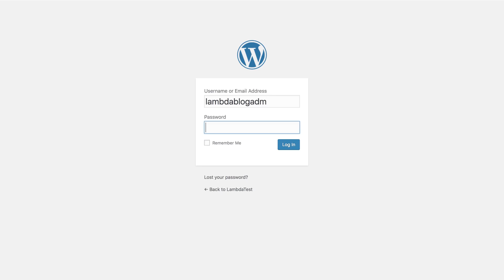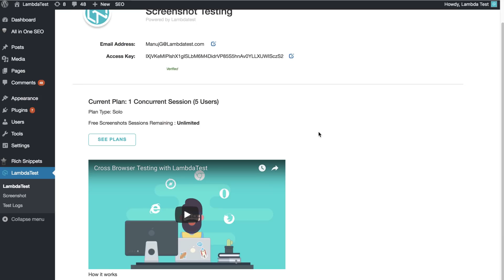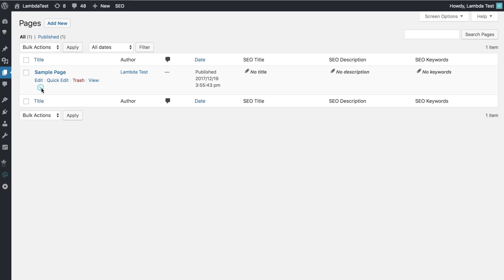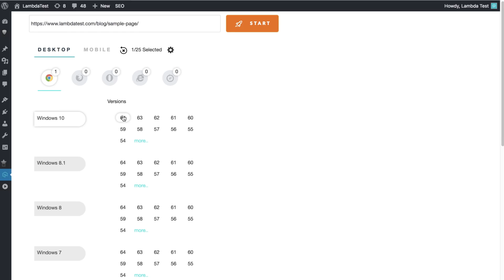Automated Screenshots Using TestMu AI WordPress Plugin🔌| TestMu AI Integrations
Learn how to generate automated screenshots using LambdaTest WordPress plugin.

This part of the LambdaTest Integrations playlist covers LambdaTest WordPress Plugin integration. In this tutorial video, you will learn how you can install and use the LambdaTest WordPress plugin to generate automated screenshots of your post and pages right from WordPress.

Take screenshots directly from the WordPress dashboard, be it pages, posts, or while editing a post. In addition, you can take direct screenshots on up to 25 different browser and operating system configurations at a time by clicking on LambdaTest’s icon and selecting the configuration using LambdaTest.

Ｖɪᴅᴇᴏ Ｃʜᴀᴘᴛᴇʀꜱ 👀
00:00​ Introduction
00:14​ Generating automated screenshots using LambdaTest WordPress plugin
00:47​ How to set up a profile in LambdaTest
01:31​ Generate the automated screenshots across different mobile & browsers
02:41 Downloading screenshots to your system
03:40 Conclusion

Boost your team's overall productivity with One Click Bug Logging facilitated by Integrations provided in our web app supporting the below-mentioned platforms for easy bug tracking:
✔️ Asana ✔️ Jira ✔️ Bitbucket ✔️ Trello ✔️ Github ✔️ Gitlab ✔️ Slack ✔️ VSTS

LambdaTest Now Integrates With GitHub Integration for One Click Bug Logging
LambdaTest and ClickUp Integration | Mark Bug and Push Issues Directly On ClickUp In One
LambdaTest Microsoft Teams App For Live Interactive Real-Time Testing And Generating Screenshots
The All-New LambdaTest Chrome Extension For Live And Automated Screenshot Testing!

Perform scalable and reliable cross browser compatibility testing of your website and web app on the latest mobile and desktop browsers

+ Trusted By 600,000+ Users, 500+ enterprises and 130+ countries
+ 100 minutes of free automated testing
+ Sessions with 10 Minutes of Each Free Live Interactive testing per month
+ 10 Responsive Testing (Test a page across 56 Device configurations with a single click)
+ 30 minutes of free testing on LT Browser